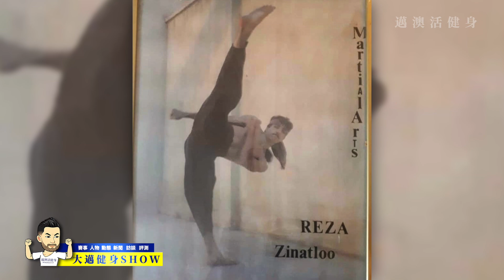酷似米洛斯會武術健美大將+大傑瘋狂練拳擊+小傑狀態出來啦+24歲傳統健美新秀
-- MYAOHUOFITNESS --

myaohuofitness

MyaohuoFitness